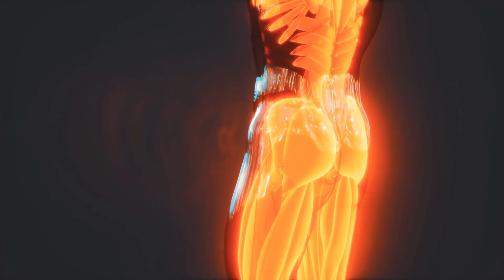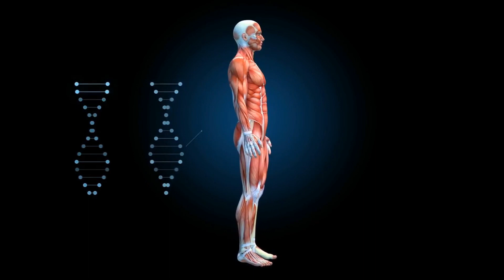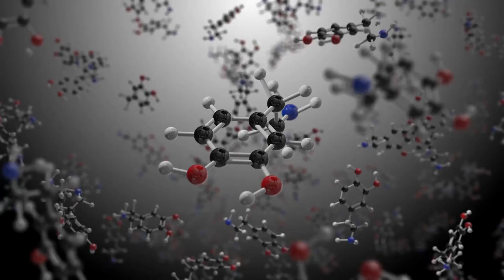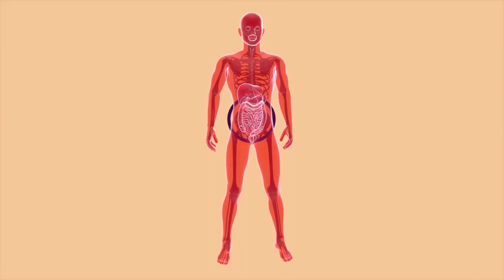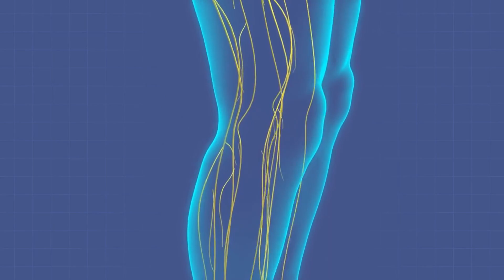The Scientific Muscle Growth method Revealed!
Science Behind Muscle Growth Revealed
how to grow muscles
bigger muscles
build muscle
gain muscle
human body

While some aspects of ageing are difficult to imagine and are the focus of ongoing research, muscle is one area where we have a lot of knowledge. But muscles are complicated. Our muscle changes over the course of our lives in addition to constantly adapting to how we use it.
Today, we’ll learn about how our muscles change from the time we’re just a fetus, to our last mortal moments.

About Musclemotivation4life
🎥 Videos about (Weightloss, get lean, Gaining Muscle and bulking)
🎨 Written, voiced and produced by Musclemotivation4life
at:(musclemotivation4life@).gmail.com)
❓ Copyright Questions
106 and 106A, the fair use of a copyrighted work, including such use by reproduction in